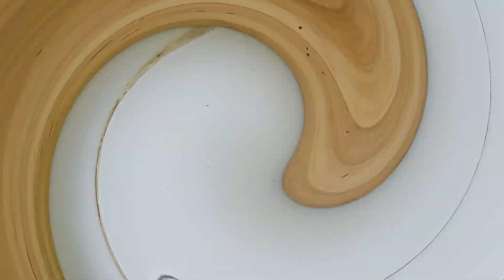மட்டன் எலும்பு குழம்பு ll Mutton Sambar ll